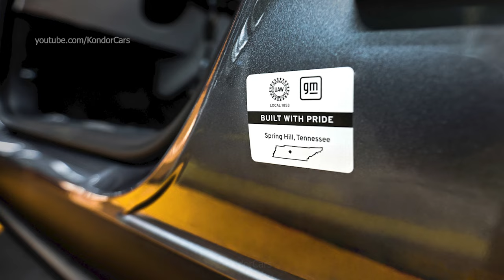Cadillac Lyriq production, GM factory - Spring Hill Manufacturing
GM factory, Cadillac Lyriq assembly line, - Spring Hill  Tennesse US
The General Motors Company (GM) is an American multinational automotive manufacturing company headquartered in Detroit, Michigan, United States. The company is most known for owning and manufacturing its four core automobile brands of Chevrolet, GMC, Cadillac and Buick. By sales, it was the largest automaker in the United States in 2022, and was the largest in the world for 77 years before losing the top spot to Toyota in 2008.

Cadillac Lyriq factory, Cadillac Lyriq assembly, Cadillac Lyriq production, GM Autofabrik, Cadillac Montagewerk, Cadillac Lyriq Productionsaufnahmen,
fábrica de automóviles Cadillac Lyriq , planta de ensamblaje Cadillac Lyriq , material de producción Cadillac Lyriq , les coulisses de la production Cadillac Lyriq ,
how its made, hinter den Kulissen der Produktion, behind the scenes of production,
сборочный завод GM, автомобильный завод Cadillac , производство Cadillac Lyriq , сборка Cadillac Lyriq , Cadillac Lyriq 製造, Cadillac Lyriq 自動車工場, Linha de produção Cadillac Lyriq ,
製造 Cadillac Lyriq , Sản xuất Cadillac Lyriq , Cadillac Lyriq การผลิต, Cadillac Lyriq 자동차 생산, παραγωγή αυτοκινήτων Cadillac Lyriq , Cadillac Lyriq Πώς γίνεται, Cadillac Lyriq 어떻게 만들어 졌는가?, fabrikası Cadillac Lyriq ,
Nó được làm như thế nào Cadillac Lyriq , Cadillac Lyriq มันทำอย่างไร, Как это сделано Cadillac Lyriq ,Cadillac Lyriq termelési felvétel,  montáž automobilov Cadillac Lyriq , GM gyártósor, GM  autógyár, montážny závod, výroba automobilov, výrobné zábery

General Motors operates manufacturing plants in eight countries. In addition to its four core brands, GM also holds interests in Chinese brands Baojun and Wuling via SAIC-GM-Wuling Automobile. GM further owns the BrightDrop delivery vehicle manufacturer, a namesake defense vehicles division which produces military vehicles for the United States government and military, the vehicle safety, security, and information services provider OnStar, the auto parts company ACDelco, a namesake financial lending service, and majority ownership in the self-driving cars enterprise Cruise LLC.

The company traces itself to a holding company for Buick established on September 16, 1908, by William C. Durant, the largest seller of horse-drawn vehicles at the time. The first half of the 20th century saw the company grow into an automotive behemoth through acquisitions; going into the second half, the company pursued innovation and new offerings to consumers as well as collaborations with NASA to develop the earliest electric vehicles. The current entity was established in 2009 after the General Motors Chapter 11 reorganization

Source: GM